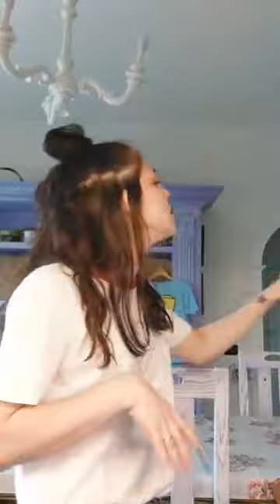Vayan a ver a Moseñor porque la tira más fresca que yo ...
Vayan a ver a Moseñor porque la tira más fresca que yo ...  se tiran de pa la calle ! Aunque la gente de ese país está guardá ...